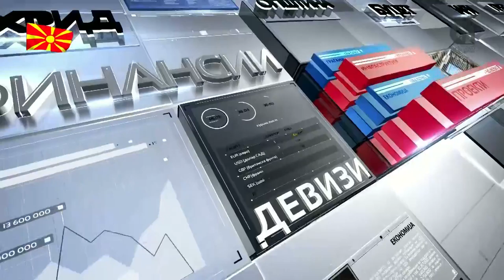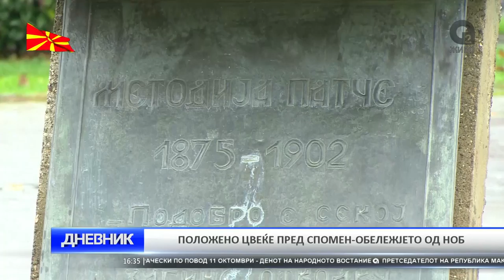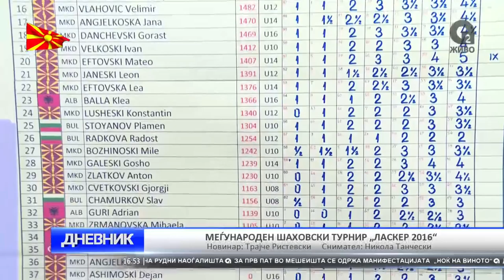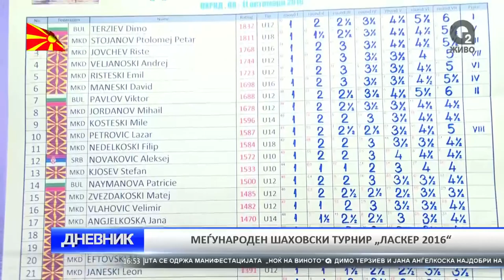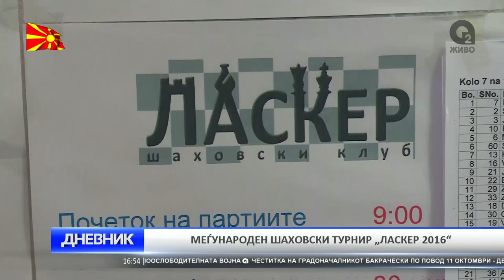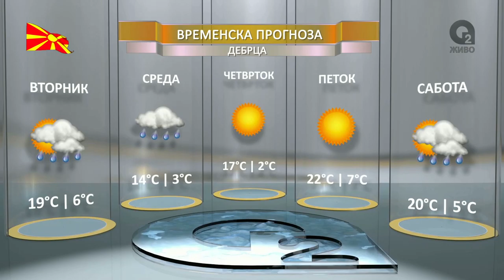O2 DNEVNIK 11 10 2016